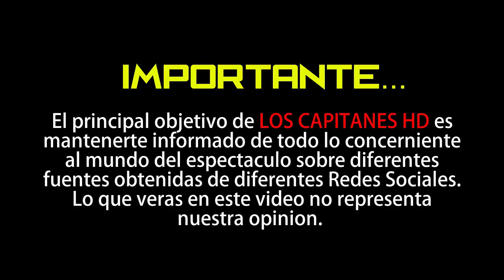Lucero comparte foto de su hijo y es idéntico a Manuel Mijares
El hijo de Lucero cumplió la mayoría de edad.

Lucero se ha caracterizado por ser muy cuidadosa en su vida privada, por lo que son pocas veces que comparte fotografías de sus hijos, sin embargo en esta ocasión rompió las reglas.